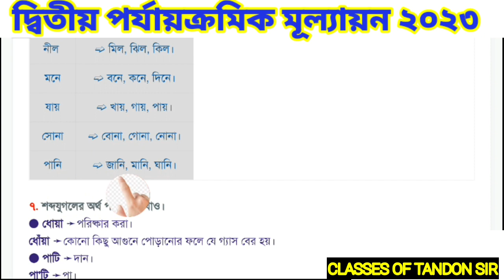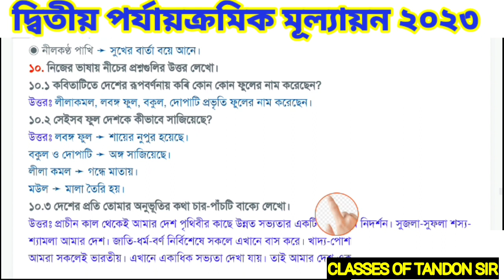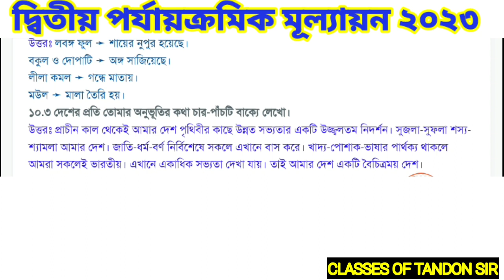Class 3 second unit test Desher Mati | class 3 bangla 2nd summative। ক্লাস 3 দেশের মাটি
About the video : class 3 second unit test question paper 2023,class 3 bangla 2nd summative suggestion 2023, bangla, patabahar class 3 bangla, patabahar 2023 class 3 bangla, bangla patabahar 2023 class 3  Desher Mati

তৃতীয়  শ্রেণীর বাংলা, দ্বিতীয় পর্যায় ক্রমিক মূল্যায়ন ২০২৩, তৃতীয়  শ্রেণীর বাংলা   প্রশ্ন উত্তর, দেশের মাটি
পাতা বাহার ক্লাস 3

Solved quarries :
Class 3
Class iii
Bangla pata bahar
Bangla pata bahar suggestion
Question paper class 3 bangla
2nd unit test
Class iii bangla suggestion 2023
Class 3 bangla 2nd unit test
Class 3 patabahar second unit test 2023
Class 3 second unit test 2023 bangla class 3 question paper 2023
Class 3 second unit syllabus 2023
Class 3 bangla
Desher Mati
দেশের মাটি